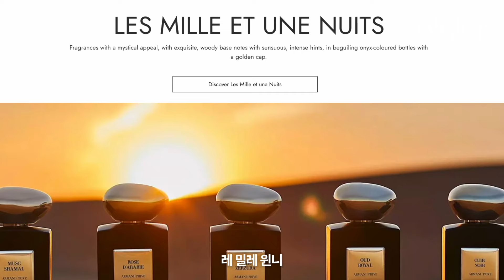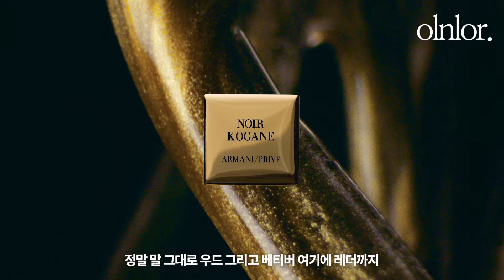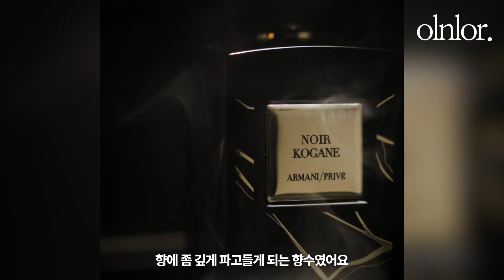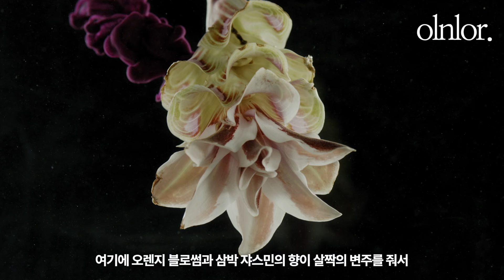평범한 향수가 지겨울 때, 한 끗 차이로 고급스러워지는 니치 향수 | 아르마니 프리베 추천 향수 리뷰 ( feat. 신제품 코가네 듀오 )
안녕하세요 여러분 🖤 오늘은 제가 지난 인생 향수 추천 영상에서 테 울롱으로 한 번 소개드렸던! ARMANI beauty의 아르마니 프리베 레 떼르 프레시우즈 컬렉션 향수 추천 영상으로 돌아왔어요 :) 신상 향수 2종 코가네 듀오를 포함해 니치 of 니치 향수를 찾으시는 분들을 위한 레 떼르 프레시우즈 라인 추천 향수까지 담아봤습니다. 자세한 내용은 영상을 참고해주세요 🤍